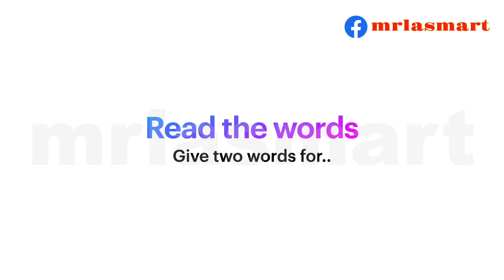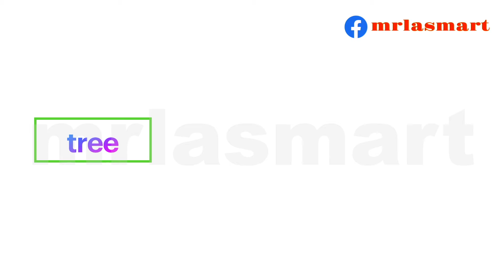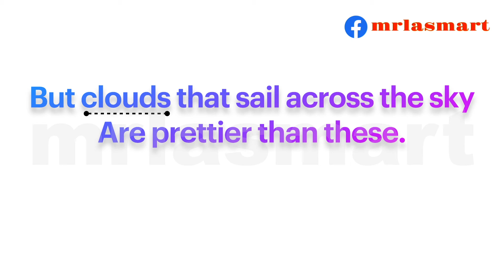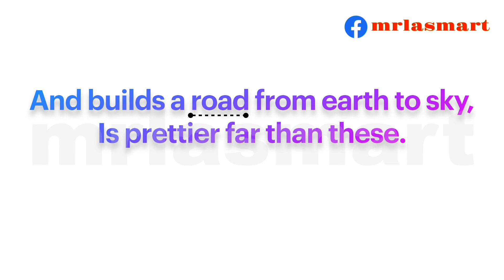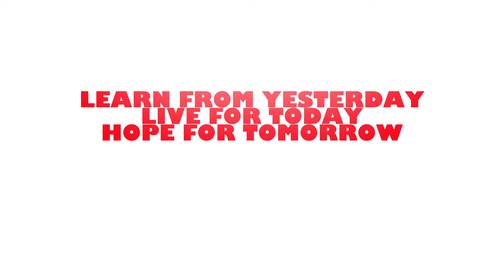Read the Words | Read the Poem | Think of more words | Merryland Academy Digital Classroom